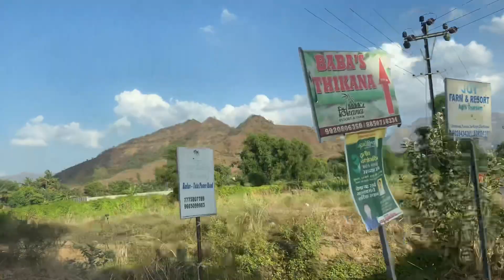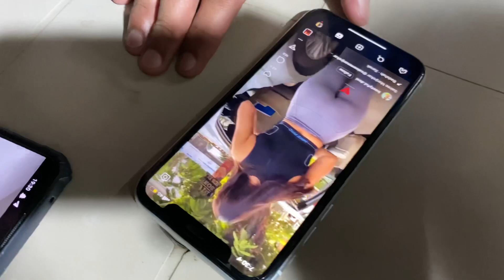VLOG 42 | DOST LOG KE SATH MINI FARMHOUSE | KARJAT | BEAUTIFUL VIEW | Maharashtra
If you Like my Vlog Then Please Like Karo share

And